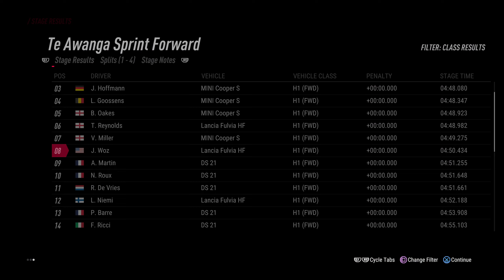Career Mode Noob - Dirt Rally 2.0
Today I'm taking on the most popular rally sim, Dirt Rally 2.0! Join me as I learn the ropes in career mode.